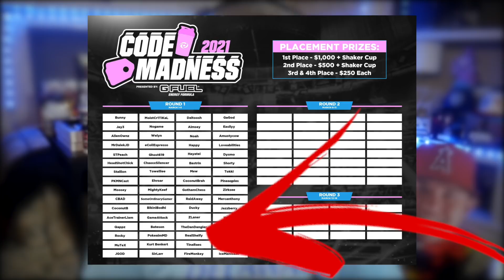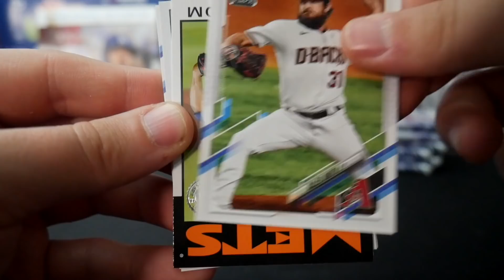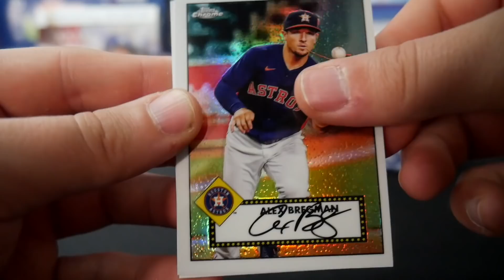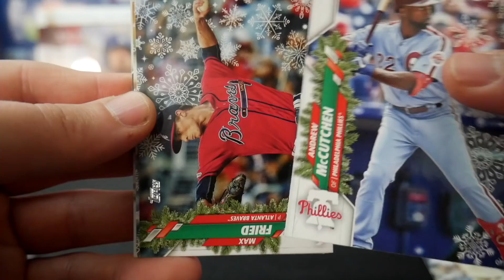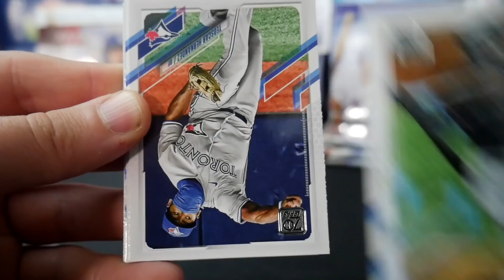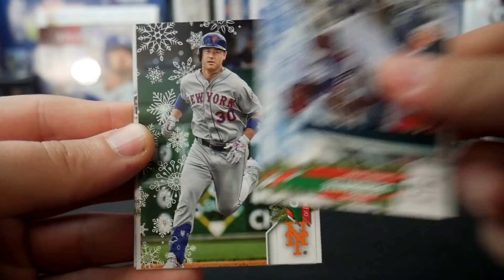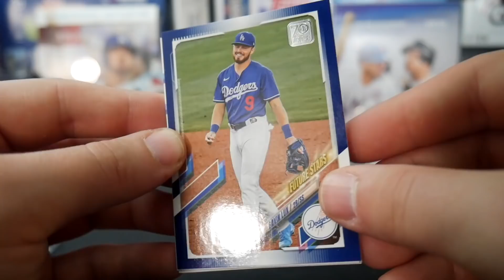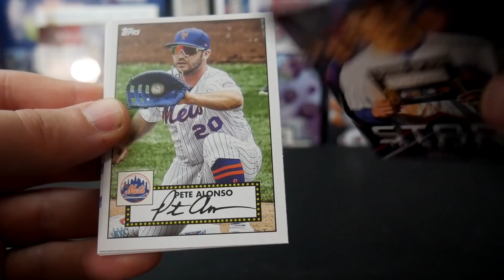BRYCE HARPER 500 FOOT HOMER? Pack N Play Ranked Seasons MLB The Show 20